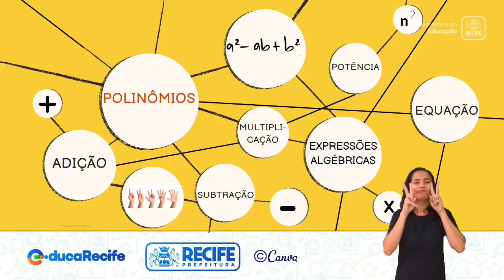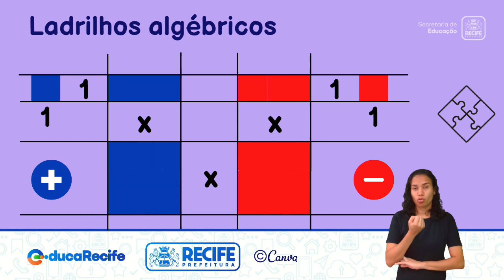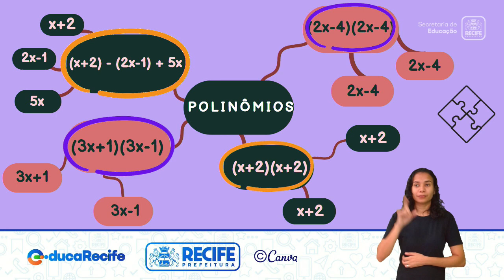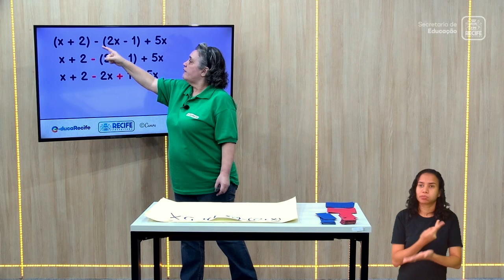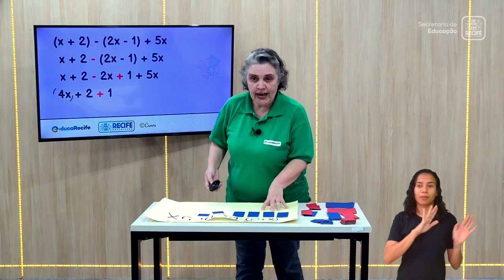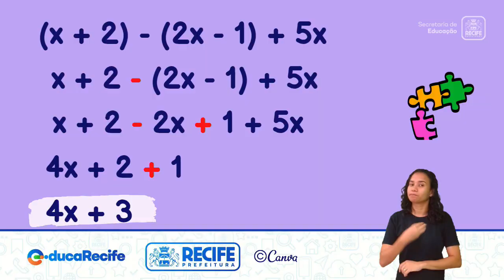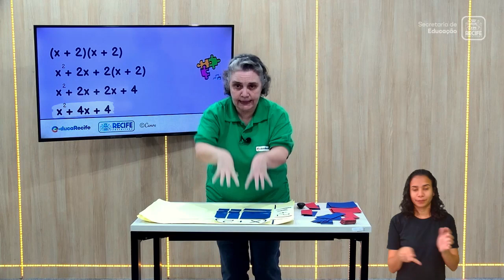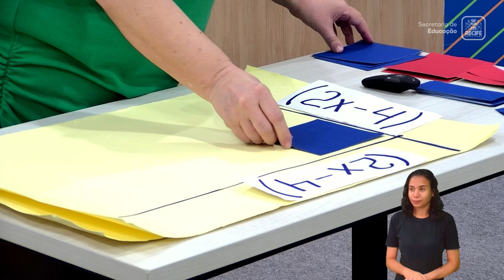21 12 22 - 7ºANO - MATEMÁTICA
MATEMÁTICA
TEMA: POLINÔMIOS - 02
PROFESSORAS: TÂNIA PAREDES E MARTA LOPES